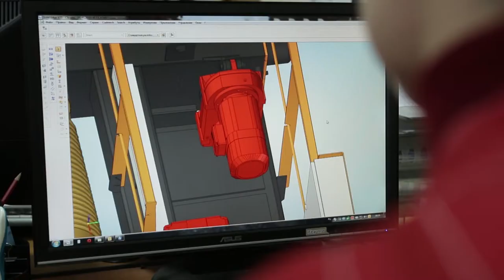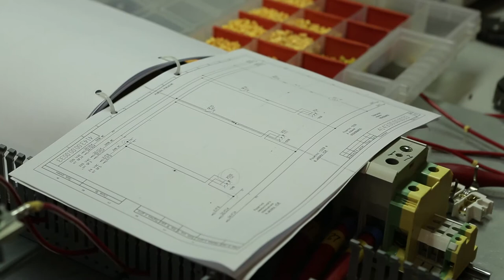Drive technology | crane manufacturer Optim-Crane (english) | SEW-EURODRIVE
Optim-Crane is an international Russian manufacturer of cranes headquartered in Swetly, near Kaliningrad. At Optim-Crane it goes without saying that their products meet international quality standards. This is the reason why the company also sets high standards for its purchased components.

SEW-EURODRIVE has not only met these high standards but has even exceeded them.
Discover our successful cooperation with Optim-Crane  in moving images.